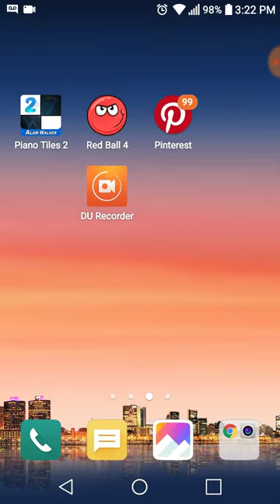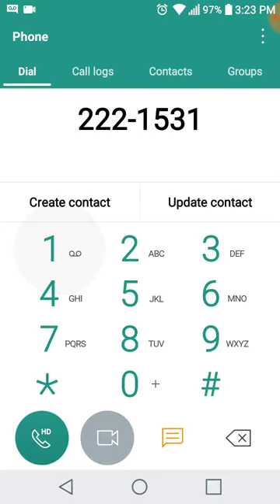MARIO THEME SONG ON PHONE PAD!!!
DA DU DU DA DA DUNT DA!!!